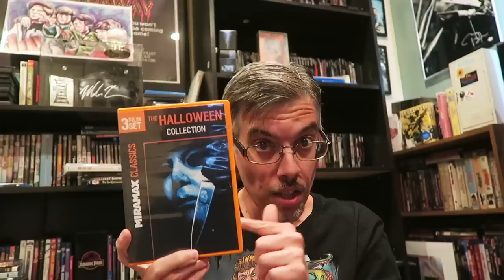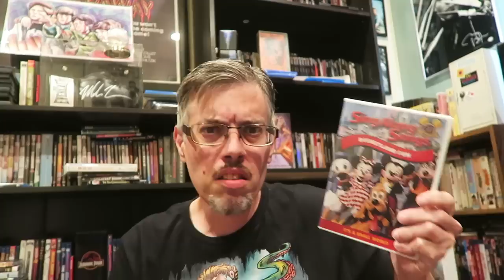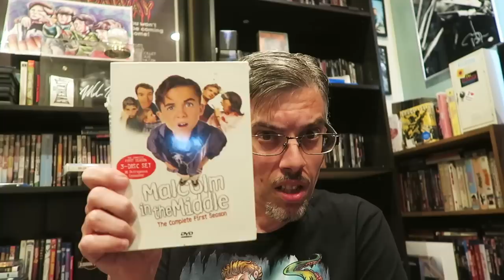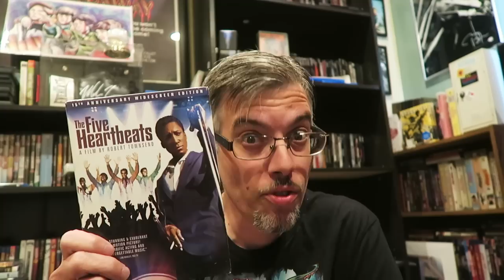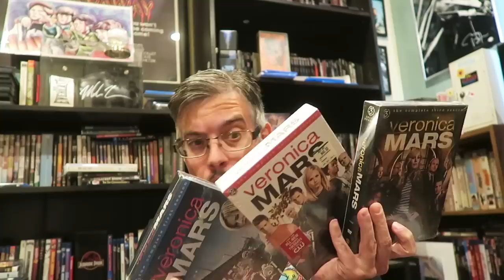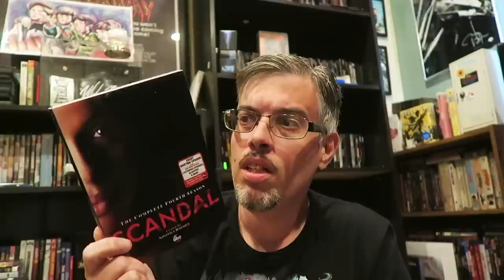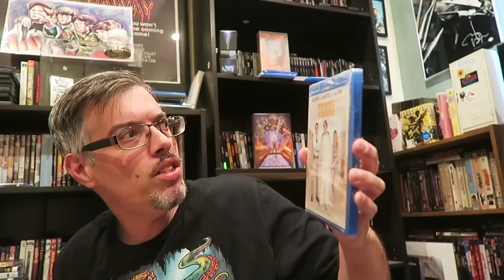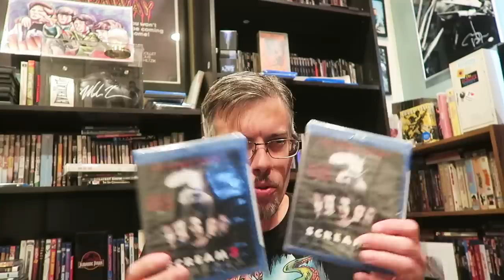Swapmeet Pick Up's Blu-Ray/Dvd Haul !!! I Hit The Motherload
▶Mailing Address
Brendan Mitchell